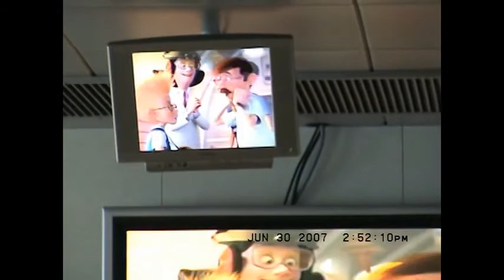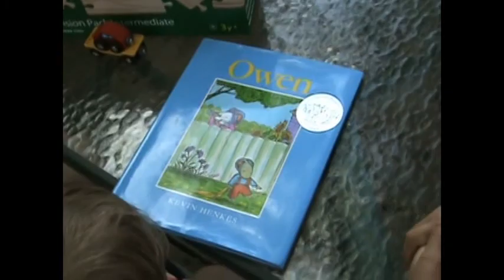2007-8 All Buckley Movie